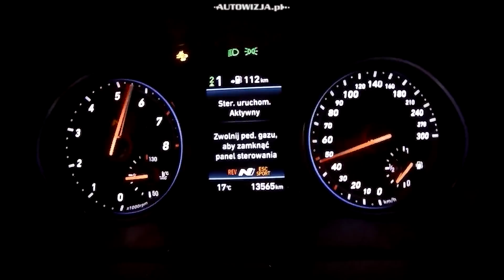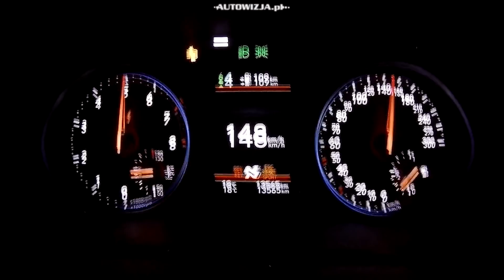Hyundai i30 n Fastback sound, exhaust sound, revs, launch control, start up sound, interior sound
2019 Hyundai i30n Performance 2.0 275 hp stock exhaust